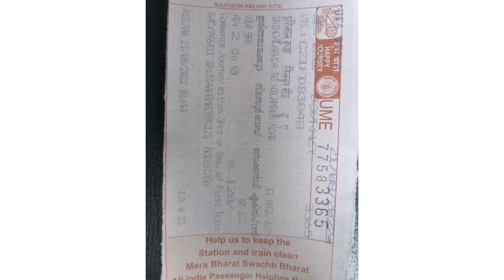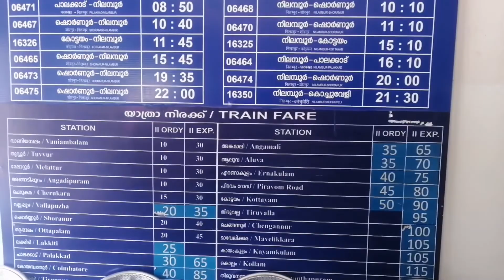shornuur to nilambur one day trip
കാടിനുള്ളിലൂടെ ഒരു ട്രെയിൻ യാത്ര ഒരു വൺ ഡേ ട്രിപ്പ് പോകുവാൻ പറ്റിയ സ്ഥലമാണ്.. അതിമനോഹരമായ റെയിൽവേ സ്റ്റേഷനും മറ്റും ഈ യാത്രയിൽ കാണാം. ഇരിഞ്ഞാലക്കുട റെയിൽവേ സ്റ്റേഷനിൽ നിന്ന് രാവിലെ 6.45ഉള്ള ട്രെയിനിൽ ഷോർണൂർ പോയി. അവിടെ നിന്ന് കണക്ഷൻ ട്രെയിനിൽ കയറി  നിലമ്പൂർ പോകാം. 60 രൂപയാണ് ടിക്കറ്റ് ചാർജ്.. തിരിച്ച് 2.10 നിലമ്പൂർ ടു കോട്ടയം വണ്ടിയിൽ തിരിച്ച് പോരാം 60 രൂപയാണ് ടിക്കറ്റ് ചാർജ്.